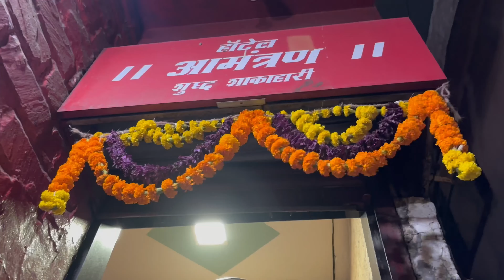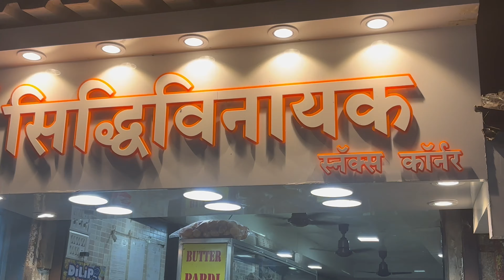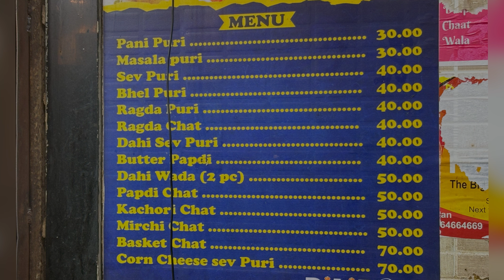पावसाळयातली पहिली राईड | आमंत्रण मिसळ | श्री सिद्धिविनायक चाट कॉर्नर | तलावपाली | मेघना सचिन